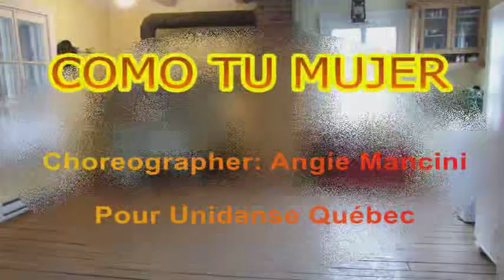COMO TU MUJER...( Angie Mancini---Québec?) rumba dance with cout fr+eng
Here is a superb dance. it was created by Ms. Mancini for Unidanse-Québec in 1922 I believe. I liked the dance and the song. I couldn't find the count on the internet for this dance so I put mine up as well as the explanations for doing it. One part is done on 4 walls and the other on 2 walls. see the video. Happy dancing(

Voici une superbe danse .elle fut créée par Mme Mancini pour Unidanse-Québec en 1922 je crois. J'ai aimée la danse et la chanson. Je n 'ai pas trouvé de count sur le net pour cette danse alors j'ai mis le mien de même que les explications pour la faire. Une partie se fait sur 4 murs et l'autre sur 2 murs. voir la video. Bonne danse